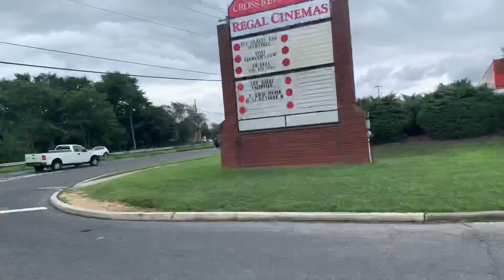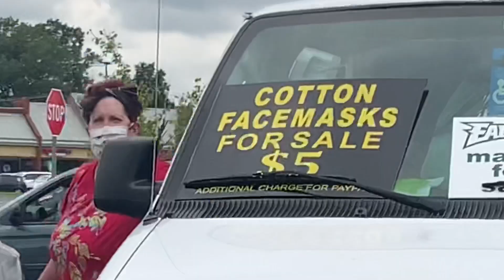Telling people to put on their masks IN PUBLIC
Yo guys sorry for not posting in awhile, but def wanna get back on the YouTube grind!!